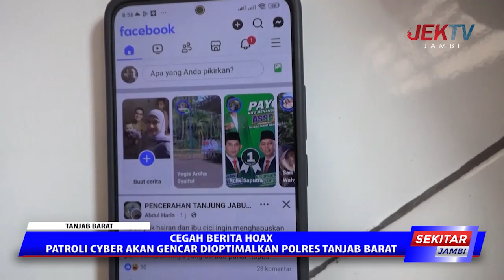CEGAH BERITA HOAX PATROLI CYBER AKAN GENCAR DIOPTIMALKAN POLRES TANJAB BARAT